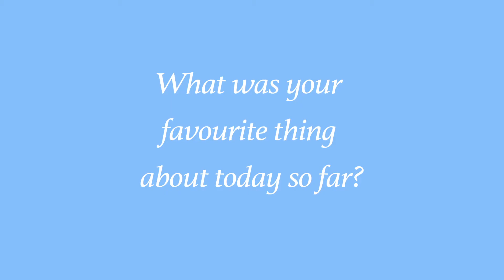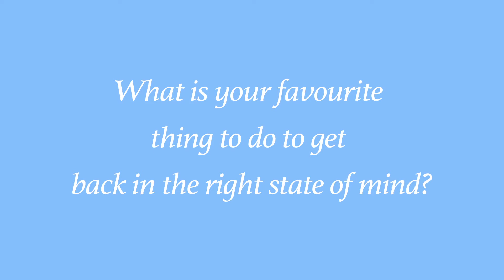Big Sugar Interview at Beer Festival in Toronto, 2016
Canadian blues, reggae rock band Big Sugar talk to us about their favourite fan interactions at concerts, upcoming new artists, and moments in their long career.

Filmed & Conducted by Dawn Hamilton
Edited by Sean Chin